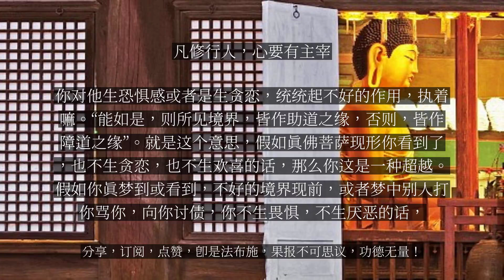【人间修行录】 凡修行人，心要有主宰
凡修行人，心要有主宰

“又凡修行人，要心有主宰。见好境界，不生欢喜，见不好境界，不生畏惧。”这个咱多次讲，印光法师也是这个意思。咱们多次讲，比方有人说我念佛的时候，佛菩萨告诉我了，哪一年地球要爆炸了，我念佛的时候，哪个菩萨又告诉我了，哪一年流行瘟疫，让大家储备点粮食。滨州那年就搞了这么一出，是在念佛的境界当中谁谁告诉他了，告诉他两三个月以后，粮食大涨价，然后就是流行瘟疫，死了多少人，必须藏起来，他是城市的人。滨州非常富，然后他的“慈悲心”一发，把所有他认识的念佛的人，下通知了，菩萨告诉我的，怎样怎样怎样，带领大家抢购，形成了一种抢购风，那段时间，物价就都能够上涨喽，他忽悠的。两三个月后地球照转，自西向东，太阳照升，从东往西……非常麻烦，这是滨州我亲自碰到的。佛弟子在境中，所以我们修行人在境界当中或者梦中，我们可以梦到好相也不要贪着，也不要心生贪恋，也不要生欢喜心，梦到不好的境界也不要生畏惧，这个多次给大家做开示，你要不然的话，你这个相无论是好是坏，你对他生恐惧感或者是生贪恋，统统起不好的作用，执着嘛。“能如是，则所见境界，皆作助道之缘，否则，皆作障道之缘”。就是这个意思，假如真佛菩萨现形你看到了，也不生贪恋，也不生欢喜的话，那么你这是一种超越。假如你真梦到或看到，不好的境界现前，或者梦中别人打你骂你，向你讨债，你不生畏惧，不生厌恶的话，你以一种清净心，平等心，实际就是消业了，还了债了。所以经典上说在梦中还债也能消业，就是这个含义。...